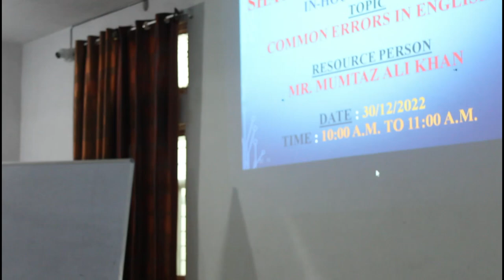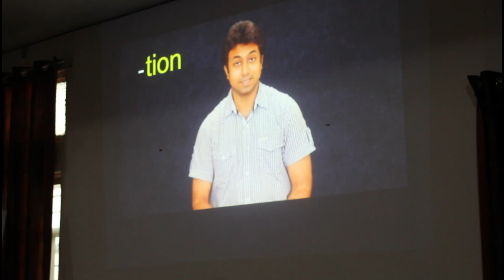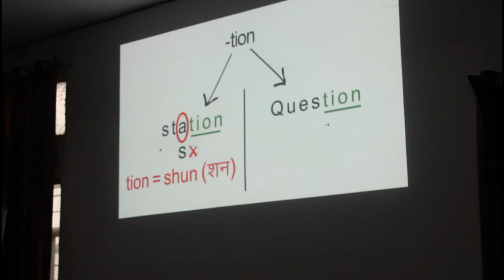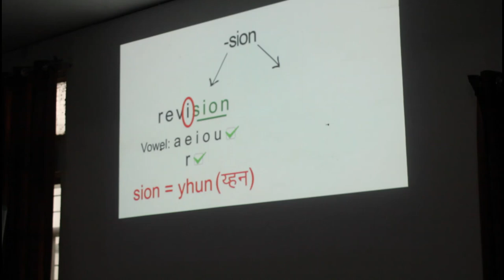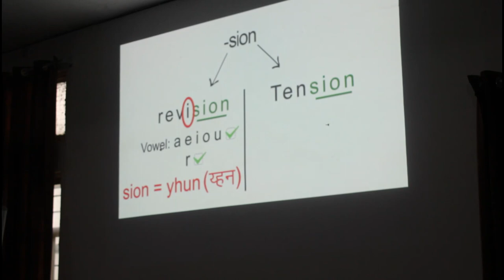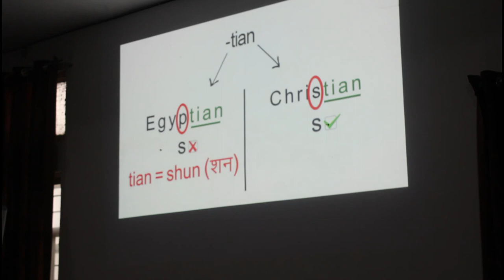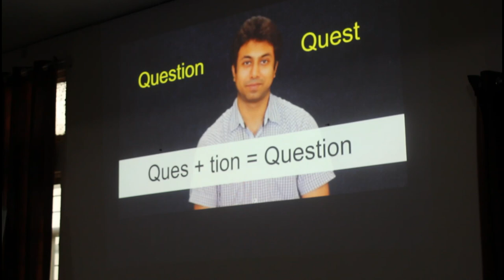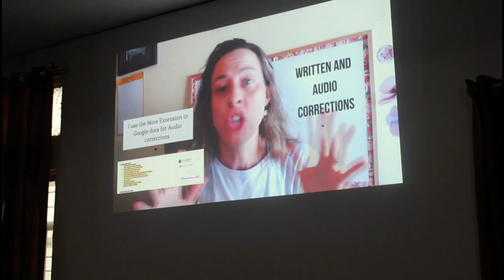Mumtaz Ali Khan II